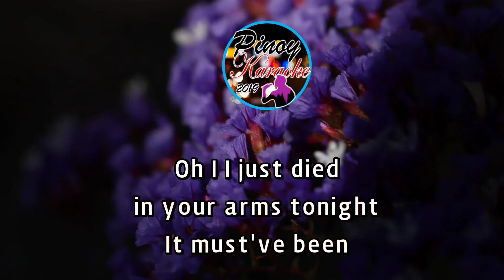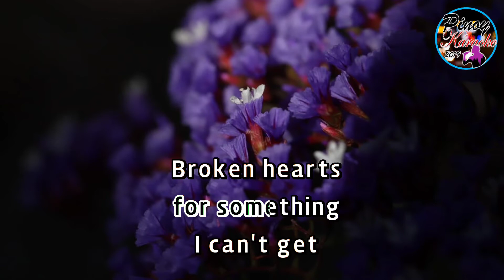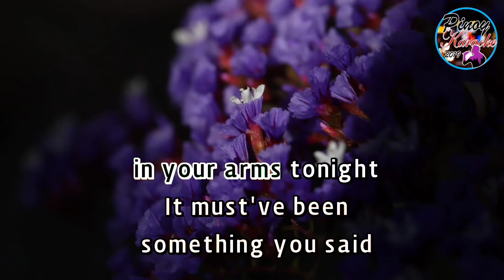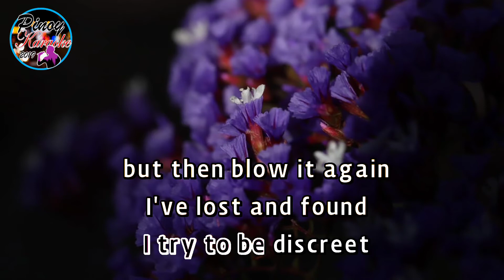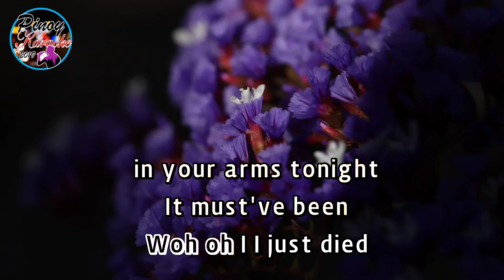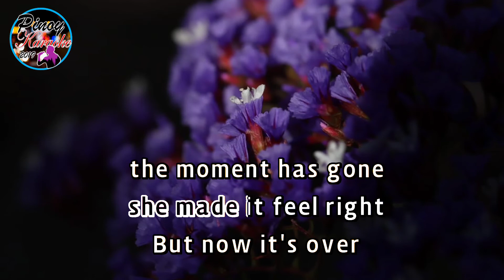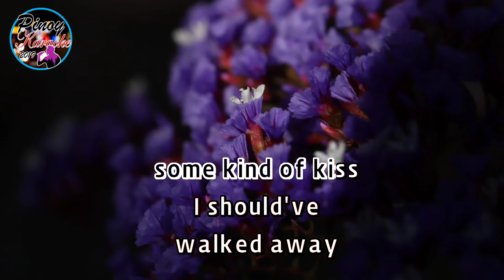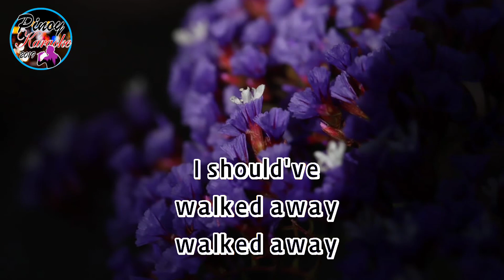I Just Died In Your Arms by Cutting Crew (Karaoke : Lower Key : -4)